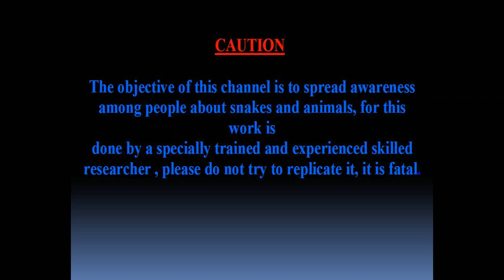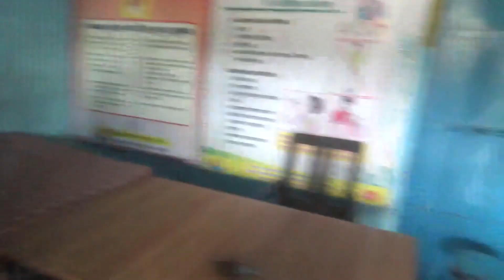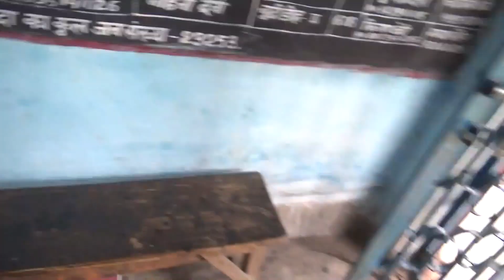स्वास्थ्य केंद्र में निकला विशाल सांप Indian rat snake rescue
जय हिंद दोस्तों आप सभी का हमारी ट्यूब चैनल snake saver yry में स्वागत है आज हम लोगों ने एक स्वास्थ्य केंद्र जोकि बोकारो जिला में दुग्ध बस्ती से एक लंबा इंडियन रेट स्नेक रेस्क्यू कीये है हमें सूचना मिला की वहां एक लंबा सांप जिसे लोग गेहुमं कोबरा समझ रहे थे और हमें बुलाया गया हम लोगों ने जाकर के वहां से उस सांप को रिसीव किए और लोगों को एक सही इंफॉर्मेशन सही जानकारी लोगों तक पहुंचाया।
उद्देश्य:
                     सांपों एवं जानवरों को रेस्क्यू करना एवं सांपों एवं जिओ के बारे में लोगों को जागरूक करना तथा सांपों से जुड़ी अंधविश्वासों को दूर करना ।
जय हिंद दोस्तों आप सभी का हमारी यूट्यूब चैनल SNAKE SAVER YRY में स्वागत है

Snake Saver Sameer Yadav
Snake Catcher Frome Dugda Bokaro Jharkhand

Snake saver SAMEER YADAV mobile. No- 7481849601